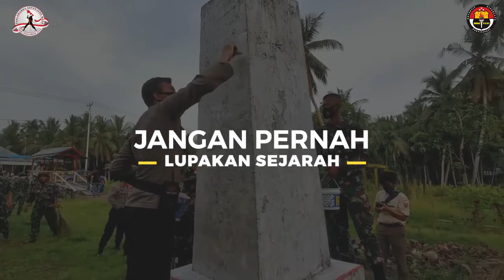POLDA JAMBI – JANGAN PERNAH LUPAKAN SEJARAH.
Kapolres Tanjab Barat bersama Dandim 0419/Tanjab, menggelar pembersihan Tugu Perjuangan dan pemakaman makam pejuang Pahlawan Veteran Panglima Mangun di Dusun Bahagia Desa Tungkal 1 Kecamatan Tungkal Ilir.

Selain itu kegiatan Bakti Sosial memberikan sembako, masker kesehatan kepada masyarakat sekitar.
Kegiatan dilaksanakan  sebagai bentuk Penghormatan atas Jasa Pahlawan Pejuang Kemerdekaan, diharapkan kegiatan ini mampu membangkitan pemulihan kesehatan dan ekonomi masyarakat dimasa pandemi sekarang ini